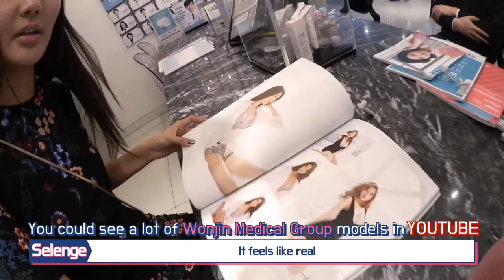Top model of Mongol, Selenge has visited WONJIN BEAUTY MEDICAL GROUP!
Top model of Mongol, Selenge's experience at WONJIN!

She had such a wonderful time at WONJIN and she has also shared her experience!